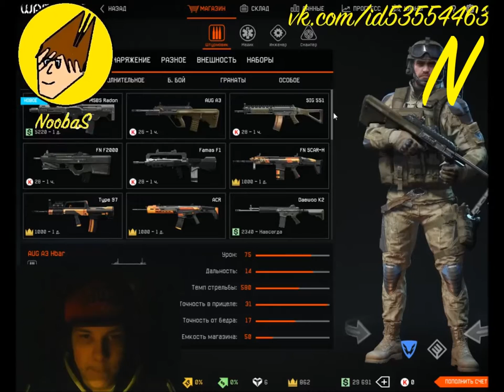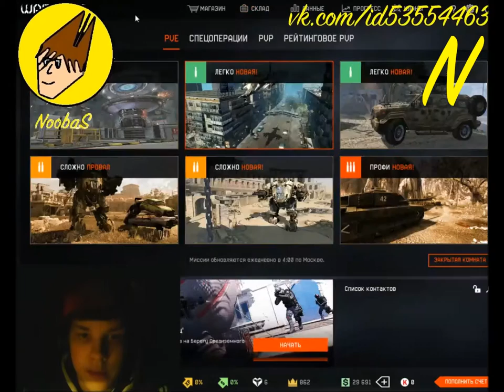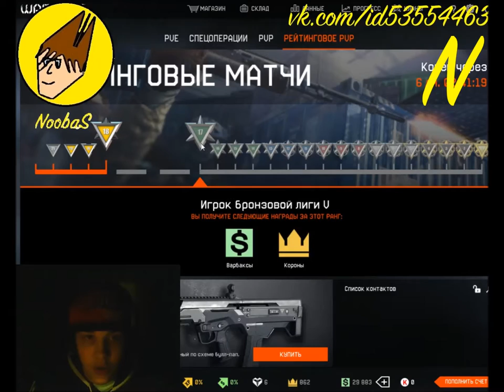NoobaS:Рейтинговое PvP в Warface #1